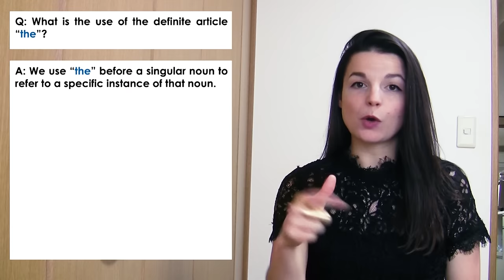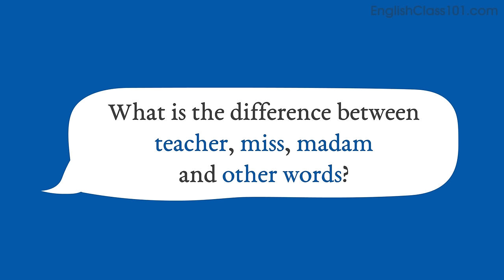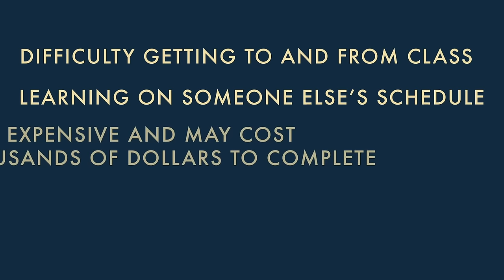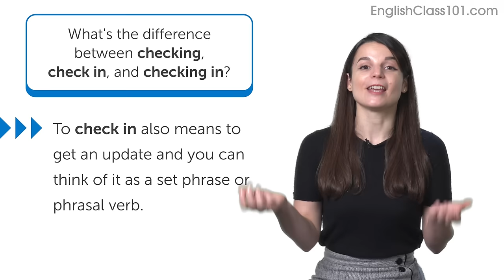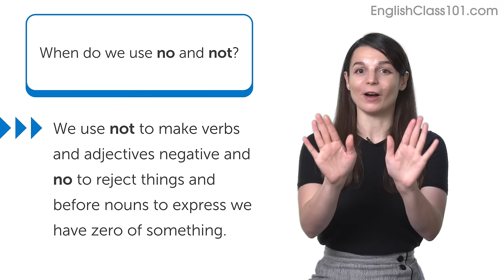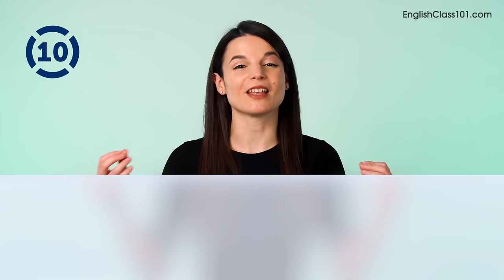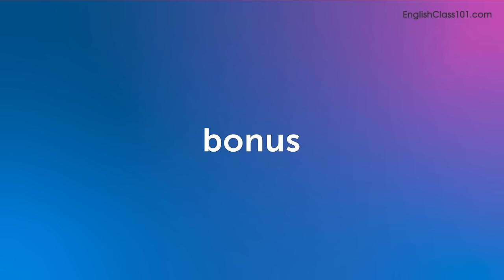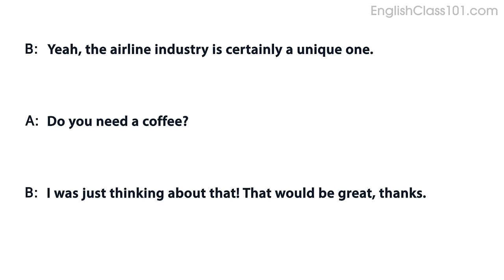Business English Essentials: Mastering Professional Communication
↓ More details below ↓

Step 3: Start speaking English the fast, fun and easy way!

If you don't understand much English and want to be able to understand and speak it, this video is made for you because we will help you improving your English skills!
This video will challenge your reading and listening comprehension skills and help you progress in your English study.